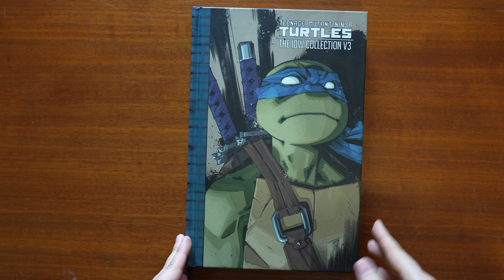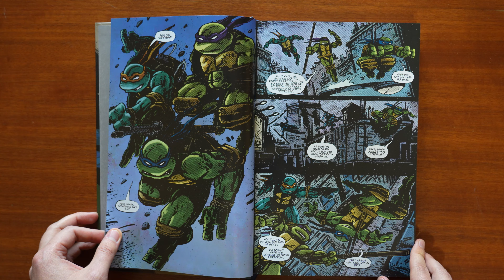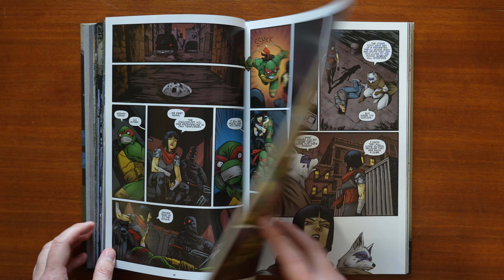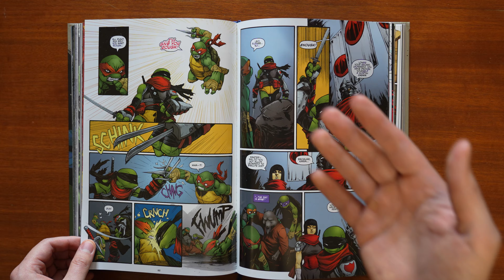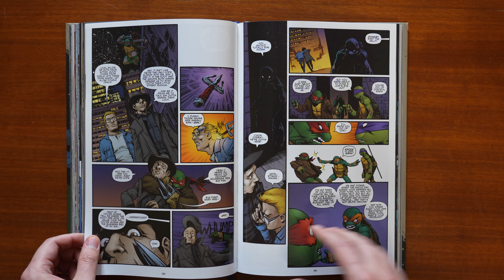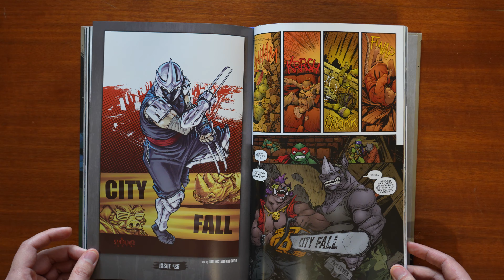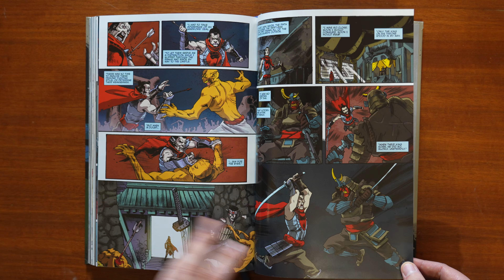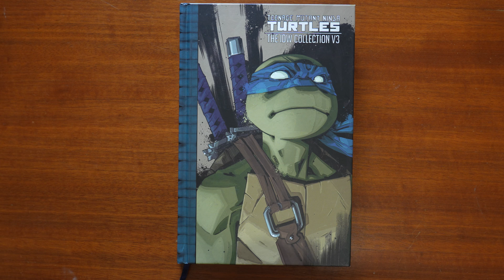TMNT - The IDW Collection vol. 3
Обзор третьего тома Черепашек-ниндзя от издательства IDW, в который вошли выпуски с 21 по 28 основной серии, а также ван шоты Старый Хоб, Алопекс, Караи, Хан, Бибоп и Рокстеди и Шреддер + ежегодник 2012 года полностью написанный и нарисованный Кевином Истменом.

- МИР: 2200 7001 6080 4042
- MasterCard: 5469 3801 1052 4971